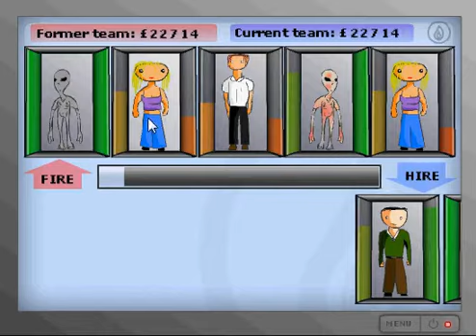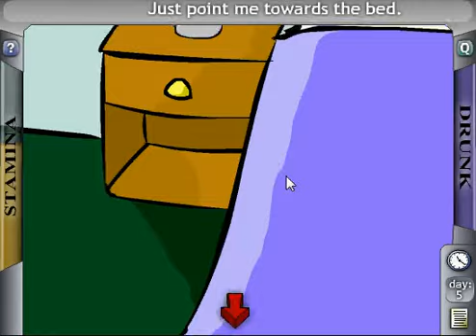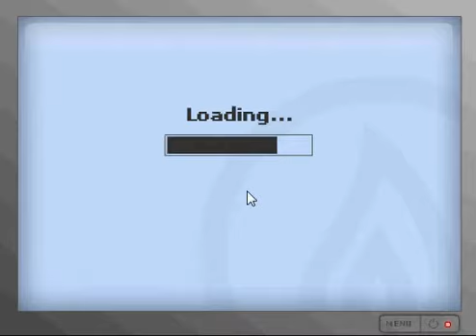Let's Play - Seven Deadly Sins - Part 2